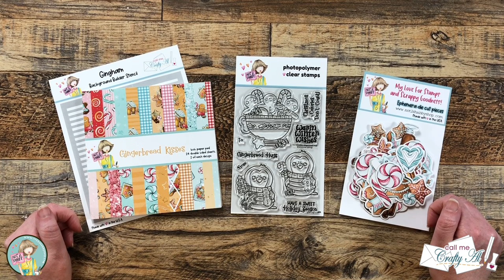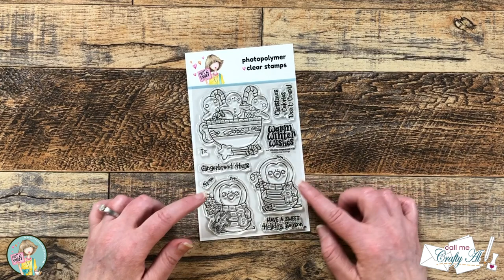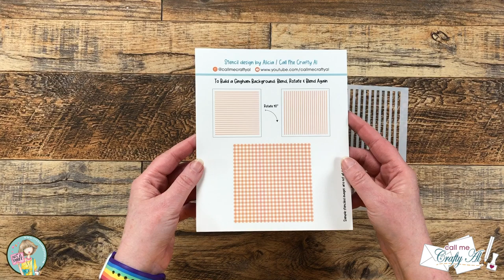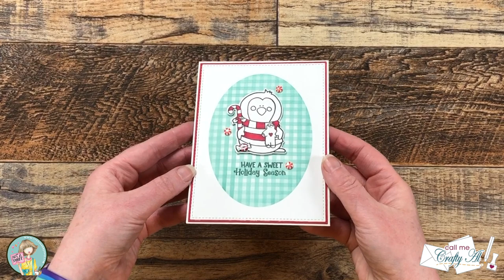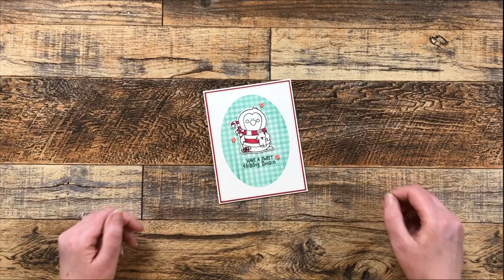You HAVE to SEE My NEW Stencil! @Not2ShabbyShop Gingerbread Kisses Mini Bundle Release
Hello, crafty friends! Today I am sharing a look at the NEW Mini Bundle from Not 2 Shabby - Gingerbread Kisses. This bundle is chock full of ADORABLE & SWEET holiday-themed goodies and a NEW STENCIL DESIGNED BY ME :) I hope you will watch as I share a look at the products in the box and make a quick and easy card showing you how to use the Gingham Background Builder Stencil.

      Some exclusions apply. (Exclusions may include newly released MFT and Lawn Fawn releases.)

Related Products**:
   Not 2 Shabby
      Gingerbread Kisses Coordinating Die: add on to bundle for $19.99

         I used: Christmas Pine
   Glossy Accents
   Spectrum Noir TriBlend Markers
         I used: Dark Red Blend
Deep Blends
Essential Blends
Memento Tuxedo Black Ink Pad
   MISTI Stamping Tool

HaPpY cRaFtInG!
   Alicia
   Call Me {Crafty} Al